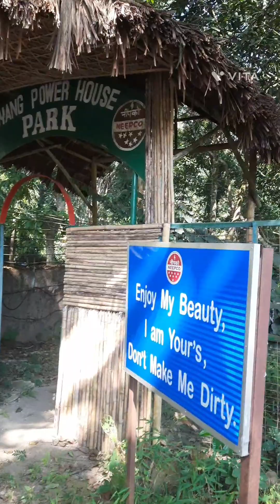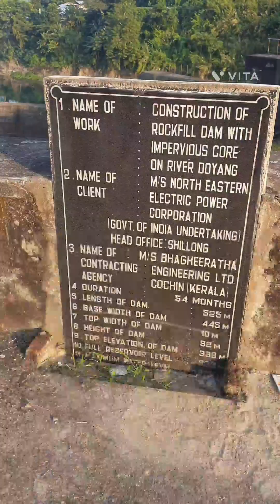PICNIC at DOYANG,NAGALAND❣️